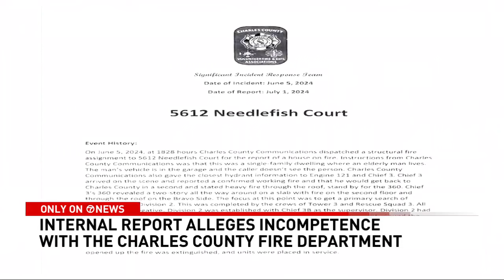Leaked report, former firefighters expose problems in Charles County Fire Association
On June 5, a fire started in the attic and spread down to the second floor of an elderly man’s home on Needlefish Court in Waldorf, Maryland.

Volunteer firefighters managed to get things under control without injuries. But according to an internal after-action report obtained by 7News, it was a “poorly run fire ground” and the incident commander admitted he “had no idea what was going on and what needed to be done.”

The leaked report lifted the veil on allegations of serious widespread problems in the Charles County Volunteer Fire Association, says former firefighter Napolean Epps.